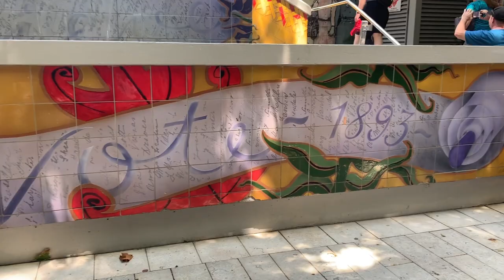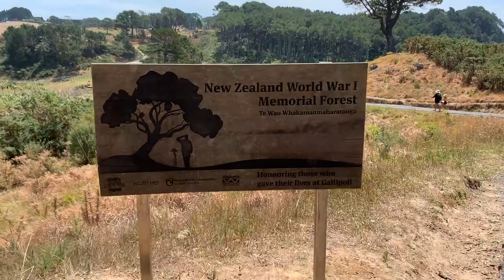Moving to New Zealand | First Ever Travel Vlog + Auckland & Hahei Highlights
My first ever travel vlog! ✌️ First day in New Zealand - short but sweet stop in Auckland before kicking off my Stray Hop On Hop Off Bus trip in the North Island. I was in a small bus group of around 25 people - super chilled and more adventure vibes for sure!

We drove up to Hahei for a couple of days where we checked out Cathedral Cove and Hot Water Beach (my only rainy day in NZ - can you believe it? January is definitely the best time to go!)

Check out my insta for more pics from the trip (you might need to scroll down a LOT)

Massive thanks to the legends at Happy Travels for organising my trip! 😊 🌈 Say hello - they're based in Oz and NZ